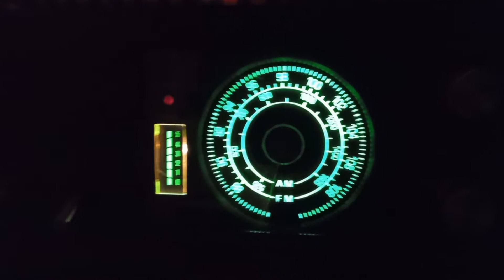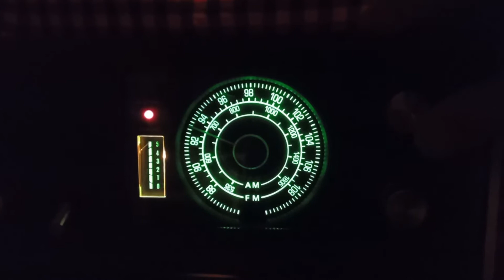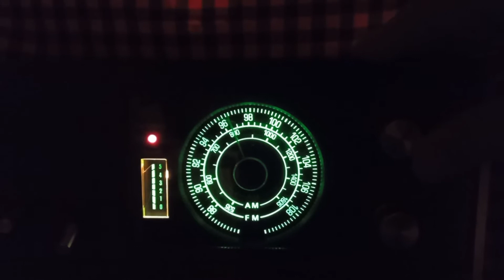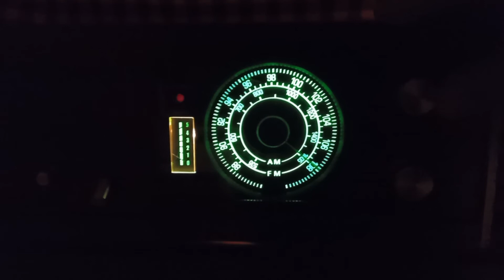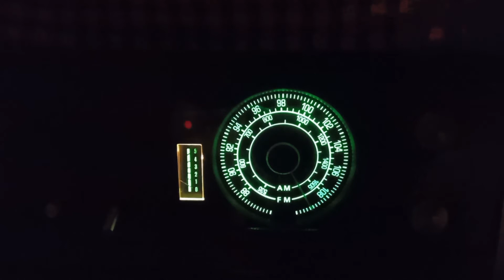Sansui Tu -666 Tuner Sansui Au 555 Amplifikatör